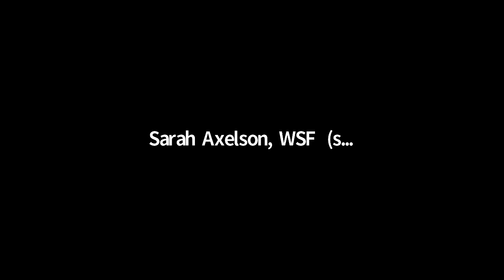Women in the Workplace: The Intersection of Sport & Economic Empowerment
Sports offer social and economic benefits for women in the workplace, whether they work in the sports industry or in another industry. This discussion will bring together experts from women’s sports organizations around the world to offer their expertise and experience about how sport and physical education relates to women’s economic empowerment. Tangible examples of how sport and women’s economic empowerment intersect, including the impact of discrimination in sport, and recommended actions to reduce the impact will be offered.